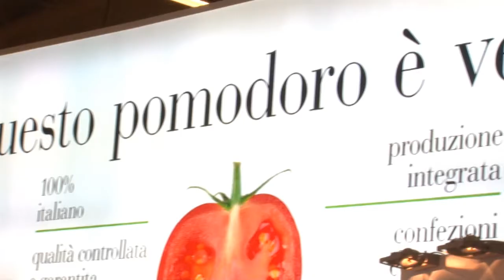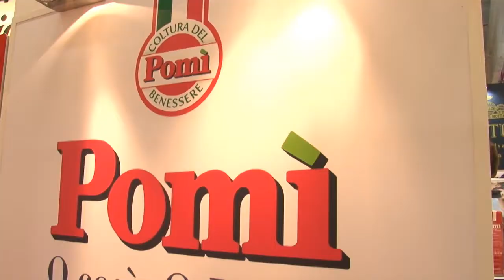Cibus 2012 - show cooking allo stand Pomì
Alcuni momenti dello show cooking realizzato da Mattia Poggi e Monica Bianchessi, gli chef di Alice TV, allo stand di Pomì allestito in occasione di Cibus 2012.